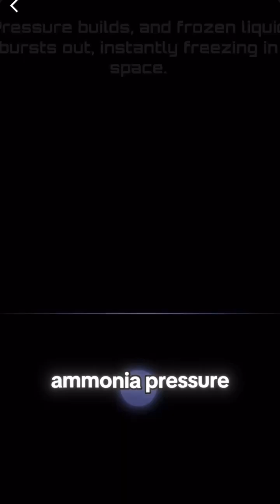Volcanoes Made of Ice?! The Frozen Eruptions of the Outer Planets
What if I told you… not all volcanoes spit fire?
Some erupt ice. ❄️
Discover the chilling truth about cryovolcanoes — where the universe burns cold. 🔭
We grew up thinking volcanoes only spew lava and ash — but far beyond Earth, some worlds erupt with ice. 🌋❄️
Meet cryovolcanoes — frozen mountains that explode with water, methane, and ammonia instead of magma.
Found on distant planets like Pluto, Neptune, and Titan, these icy eruptions reshape alien landscapes and reveal clues about hidden oceans beneath frozen crusts.
Could life exist in these freezing infernos?
Welcome to ZeroVerse, where science meets mystery — and every discovery changes how we see the universe.